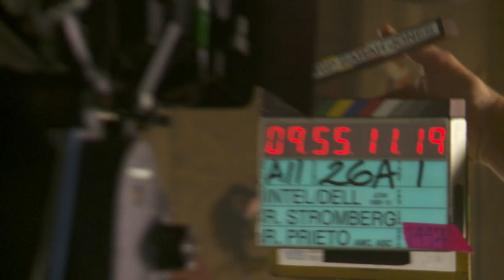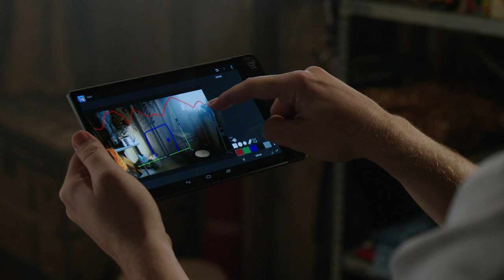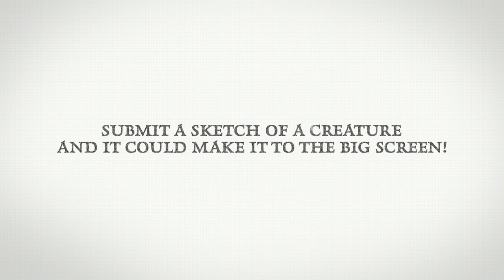"What Lives Inside" A First Look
Join director Robert Stromberg behind-the-scenes of Dell's new social film, "What Lives Inside," inspired by Intel Inside, and discover a world beyond your imagination. Premiering March 25th exclusively on hulu. and submit a sketch of a creature and it could make it to the big screen.